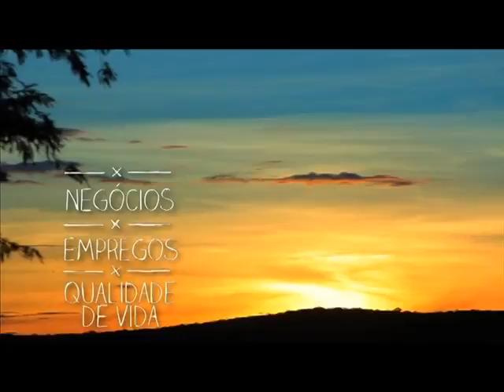Canal do Sertão Alagoano vai levar água do Rio São Francisco a todos os municípios da região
INSTITUCIONAL 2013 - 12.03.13: Depois de 20 anos de espera, a água chegou ao sertão e trouxe mais vida para a terra dos sertanejos. O Canal do Sertão Alagoano é a maior obra do governo no interior do estado. São 250 quilômetros de canal, com 15 metros de largura e, aproximadamente, 3 metros de profundidade. A ideia é levar água do Rio São Francisco a todos os municípios da região, beneficiando mais de 1 milhão de alagoanos.